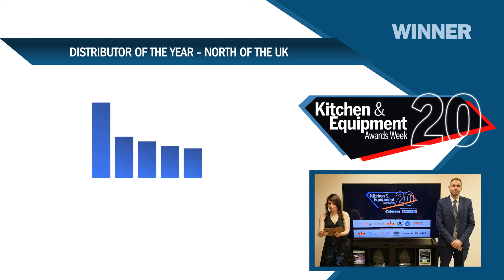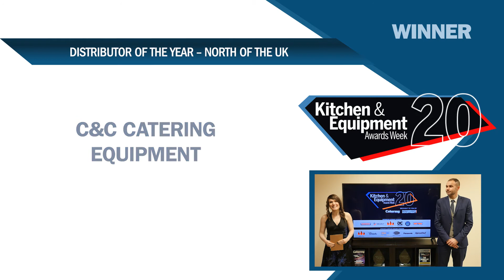Kitchen & Equipment Awards 2020: Distributor of the Year - North of the UK winner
Here we unveil the victor in the Kitchen & Equipment Awards Distributor of the Year - North of the UK category. The shortlist is: C&C Catering Equipment, Lakes Catering Maintenance, Lloyd Catering Equipment, Restaurant Design Associates and Stephens Catering Equipment.